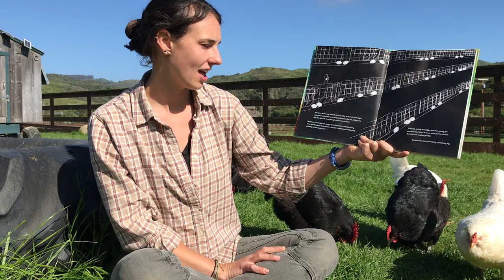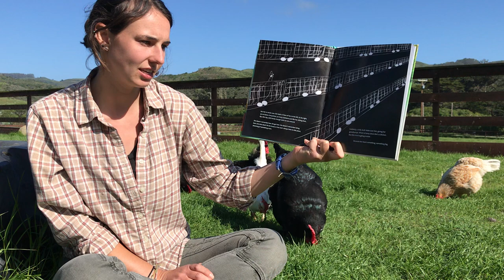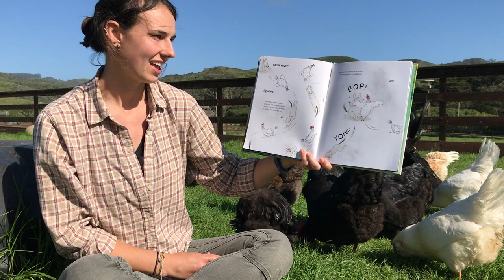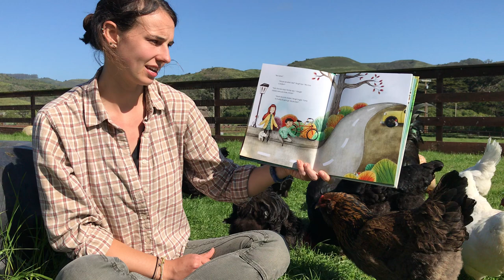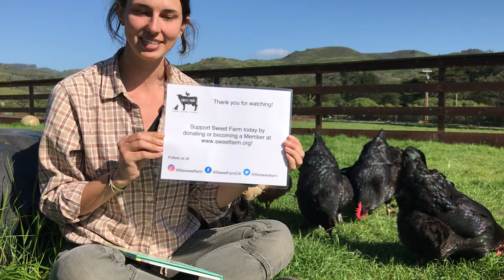Becca Nelson at Sweet Farm reads Gwen the Rescue Hen by Leslie Crawford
Take a break with the chicken ambassadors here at Sweet Farm for a reading of Gwen the Rescue Hen by Leslie Crawford, published by Stone Pier Press